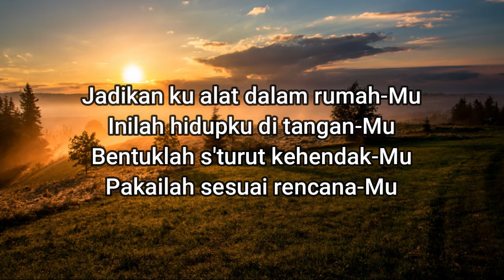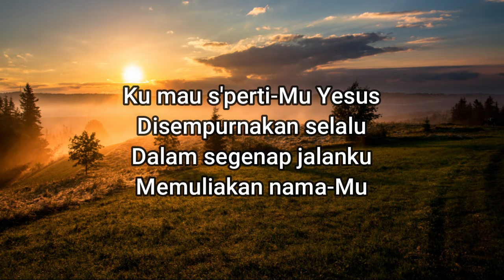Sapaan teduh #374 Jumat, 23 Juli 2021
Dibawakan oleh : Pdt. Evlida br. Ginting